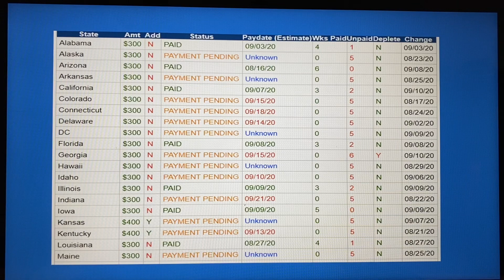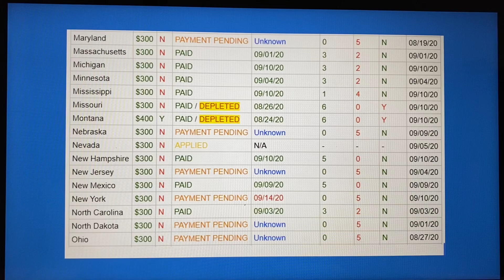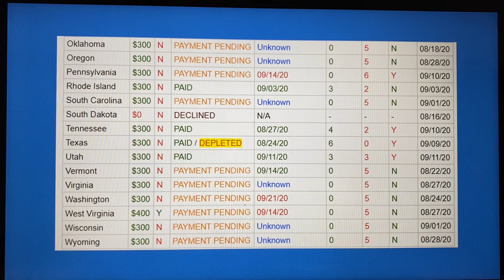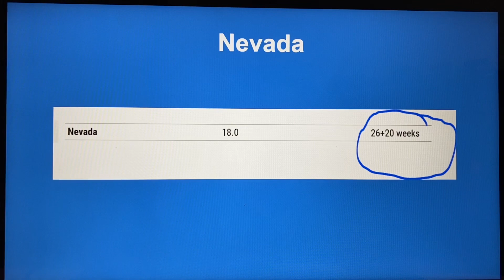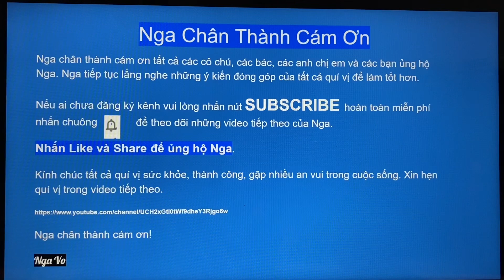#133-FEMA Ngưng Tiền 8 Tiểu Bang|20 Tiểu Bang Đã Trả Tiền $300|$400 Vào Tài Khoản|3 Câu Hỏi và Đáp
Trong video này Nga xin chia sẻ:

Sáng Sớm 11/9/2020:

20 Tiểu Bang Đã Trả Tiền
Vào Tài Khoản
Cập Nhật 50 Tiểu Bang Số Tiền $300 và $400
3 Câu Hỏi và Trả Lời
FEMA Ngưng Gởi Tiền 8 Tiểu Bang

Chúc cả nhà nhiều an vui.